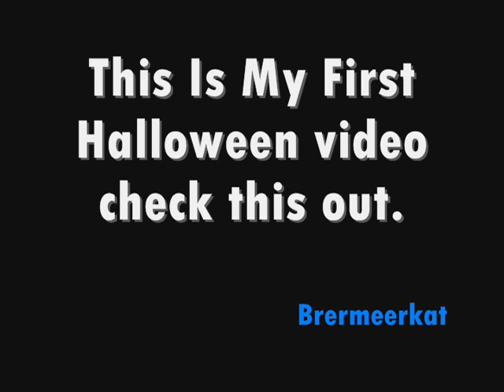Brermeerkat's Halloween Video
Allright! it's October! my kind of month, just the way i like. well, i made it 2 days ago. so, here's my first halloween video, but, i'm going to upload more halloween videos more. so, enjoy my video.